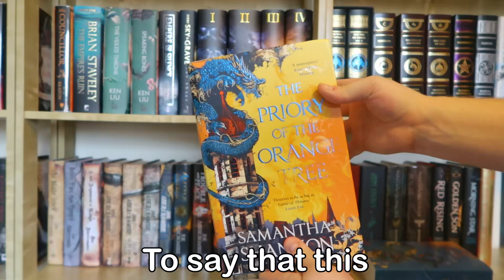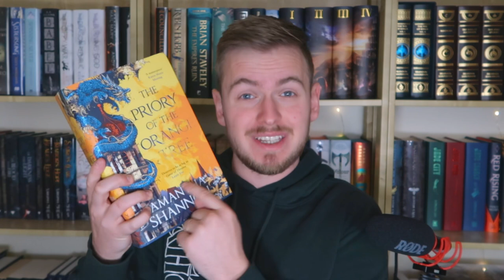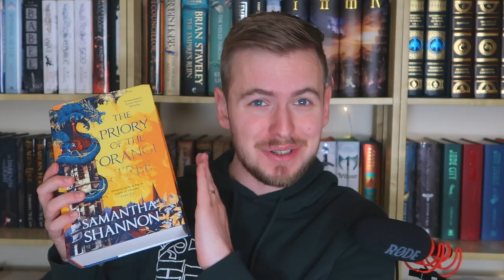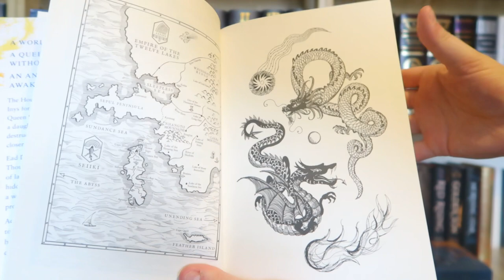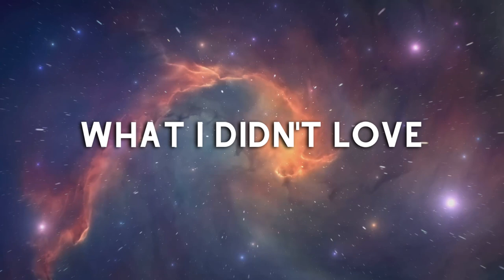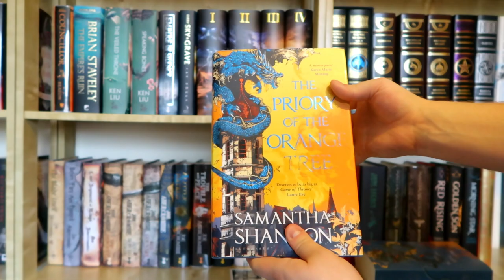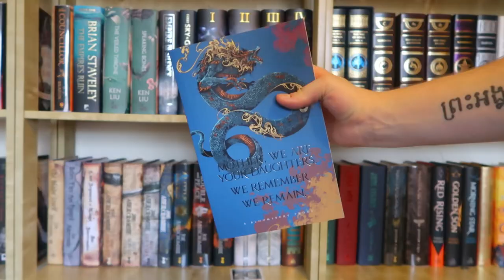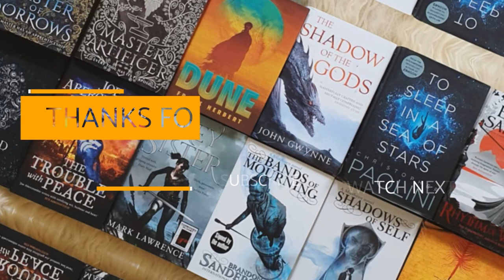What's up with The Priory of the Orange Tree?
I've finally read The Priory of the Orange Tree by Samantha Shannon and I have mixed feelings.

Art from:
Ivan Belikov
Wyk_Art

If I forgot to mention anyone then it was not intentional and just an honest mistake. Please reach out if your name is missing!

0:00 Intro
1:41 - What I loved
4:18 - What I didn't love
7:00 Who should read The Priory of the Orange Tree?
7:34 - Will I read A Day of Fallen Night?